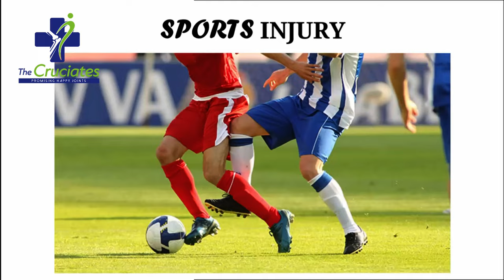MPFL TEAR की पूरी जानकारी MPFLtear I MPFL reconstruction I Medial patellofemoral ligament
Medial patellofemoral Ligament MPFL Reconstruction In hindi
घुटने की वाटी बाहर निकलना का इलाज? (Knee cap dislocation MPFL tear)

MPFL rehab

MPFL Injury
MPFL stands for medial patellofemoral ligament. The MPFL attaches the inside part of the patella (kneecap) to the long bone of the thigh, also called the femur. The MPFL plays a major role in the stabilization of the medial aspect of the patella. It acts in maintaining appropriate patellar tracking within the trochlear groove, while providing 50-60% of the restraining force against lateral displacement, particularly during the early knee flexion between 0 – 30 degrees. It originates from the adductor tubercle to insert onto the superomedial border of the patella.
Risk factors
- Congenital ligamentous laxity
- Miserable malalignment syndrome: includes 3 anatomic characteristics that lead to an increased Q angle, femoral anteversion, genu valgum.
- external tibial torsion / pronated feet
- Patella alta
- trochlear dysplasia
- excessive lateral patellar tilt
- lateral femoral condyle hypoplasia
- Dysplastic vastus medialis oblique (VMO) muscle
- Overpull of lateral structures
Etiology
Usually occurs due to noncontact twisting injury with the knee extended and foot externally rotated. Patient will usually forcefully contract quadriceps thereby reducing the patella, which may result in osteochondral fractures that occur during patellar relocation.
Direct blow on medial side of patella with knee in initial stage of flexion.
ex. knee to knee collision in basketball, or football helmet to side of knee
Symptoms
- Complaints of instability
- Anterior knee pain
- Patient complains of lack of confidence during activities like stair climbing, running etc
- In acute cases tenderness present on medial side of patella
Physical exam
- Acute dislocation usually associated with a large hemarthrosis
- Absence of swelling may indicate ligamentous laxity and habitual dislocation
- Medial sided tenderness over patella
- Increased passive lateral patellar translation
- Patellar apprehension test is positive
- Increased Q angle, patella alta, osseous anomalies need to be excluded

Imaging
MRI  - Best modality to confirm MPFL tears, assessment of articular cartilage and chondromalacia can be done. We recommend 3 tesla MRI for sports injuries as it give better visualisation of small structures.

Treatment
a) Nonoperative
It is the mainstay of treatment for the patients with first time patellar dislocation without any loose bodies or intraarticular damage and partial MPFL tear
It includes rest, icepack applications, anti-inflammatory drugs, activity modifications and physiotherapy.

b) Operative treatment
- MPFL repair
Indicated in acute first-time dislocation with bony fragment. Any patient with MPFL tear and instability needs surgery. This surgery is performed during initial days of injury. It is not preferred in older injuries because of increased failure rate

Fiber Tape internal brace Augmentation Repair of MPFL
We believe, by using Fiber Tape augmentation as an Internal Brace during MPFL tear can prevent lateral patellar translation, the MPFL will have a better chance of healing primarily and repair of any concomitant cartilage lesions is protected from additional
instability episodes after surgery. Additionally, the MPFL augmentation repair can be performed in a minimally invasive manner and without the need for tendon autograft or allograft.

MPFL reconstruction with autograft
Indicated in complete MPFL tear, partial tears with recurrent instability and without any significant underlying malalignment. We use one hamstring graft to reconstruct your MPFL.

MPFL reconstruction with autograft and Fiber Tape internal brace Augmentation
It is done using regional anesthesia, which makes it a painless procedure. Patient will be awake during this procedure. MPFL reconstruction performed using hamstring graft and FiberTape augmentation. FiberTape gives extra protection and allows good healing graft which ensures early return to sports.